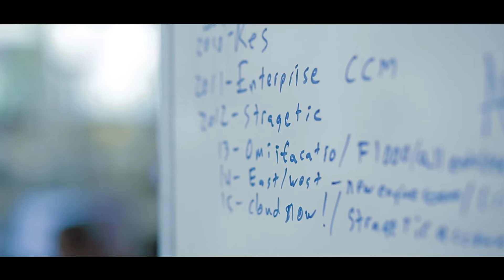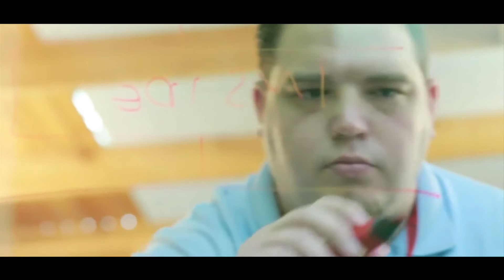Enterprise Support Engineers @ Rackspace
As a Rackspace Enterprise Solutions Engineer, you'll demonstrate Fanatical Support® by owning complex customer issues which may take several days or weeks to resolve, which also means you’ll be a key partner in building relationships with customers as you advise them of any pitfalls and alternatives that may better serve their solutions along the way. We don’t want you to just think outside of the box; we want you to break it.